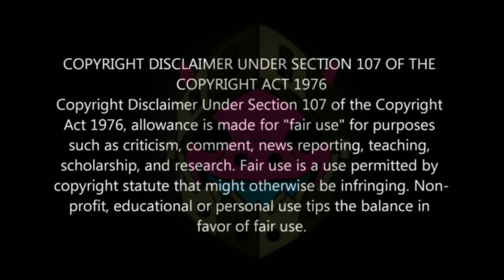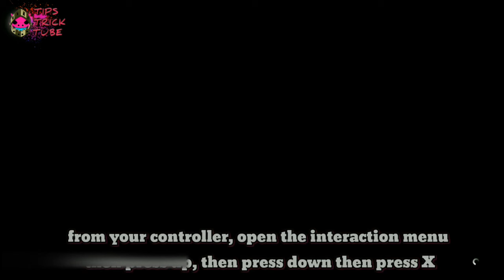*WORKING* GTA 5 ONLINE DIRECTOR MODE GLITCH AFTER PATCH 1.58 (MODDED OUTFITS GTA 5)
in todays gta 5 online video i shoiw you guys once again how to do the gta 5 online director mode glitch. this insane gta 5 online easy director mode glitch after patch 1.58 is the craziest way to get the most insane gta 5 online outfits after patch 1.58. this easy gta 5 online director mode glitch is a great way to get modded gta 5 online outfits quick and easy after patch 1.58